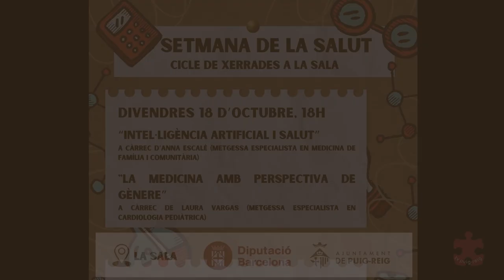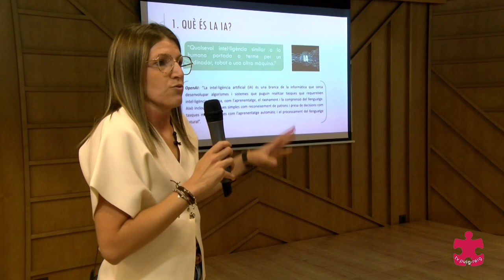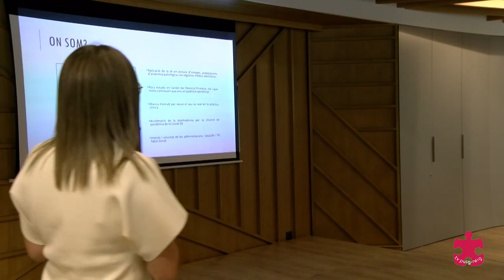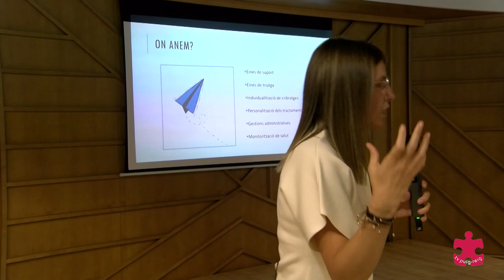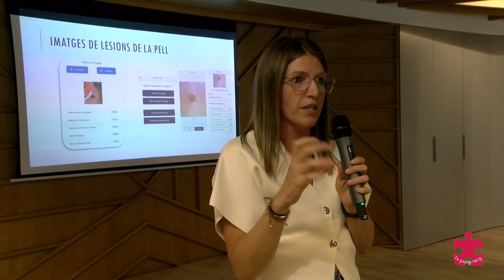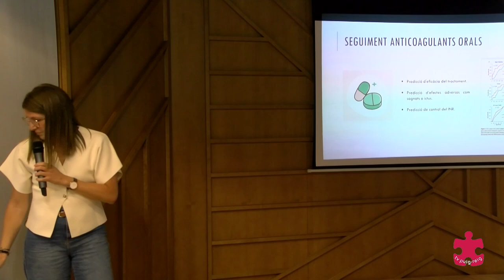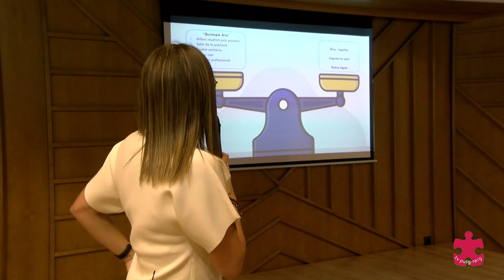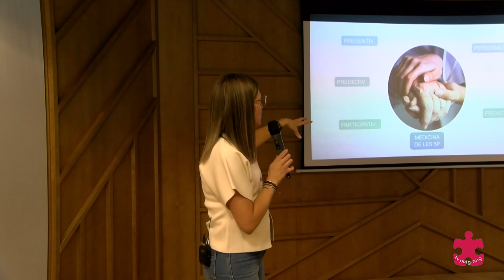Jornades de Salut amb Anna Escalé 18 octubre 2024